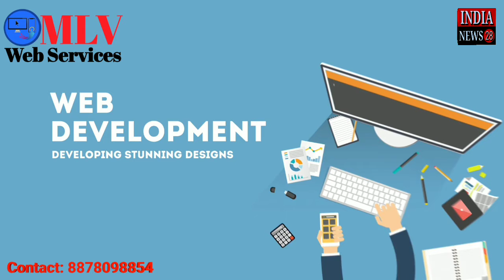मुरादाबाद के भगतपुर में शादी के बीस दिन बाद युवती की मौत